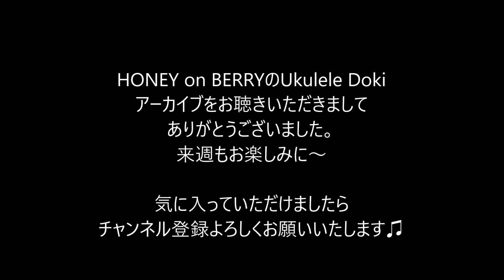コマラジ 第107回 HONEY on BERRYのUkulele Doki 2021年11月30日（火）16時～放送 SWEET TIME PARADISE ゲスト ガールズユニット咲花～sana～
Ukulele Dokiブログ

SWEET TIME PARADISE
HONEY on BERRYの『Ukulele Doki』

【放送時間】
16:00～17:55

HONEY on BERRY（YURI、KANA）

【コマラジ聴取方法】
■狛江市にお住いの皆さま　ラジオは85.7MHz

アプリで「リスラジ」ダウンロード
ラジオチャンネルを選局
「コマラジ」を選択

コマラジの番組表には
SWEET TIME PARADICE＿UkuleleDoki
担当　HONEY on BERRYとなっています🎵

 リアルタイムでお聴きいただけなかった皆さま
Youtubeにアーカイブをアップしています。
お時間のある時にお聴きいただけましたら嬉しいです。

■火曜日の番組へのメールは
【メールを送る時のお願い】
メールタイトルには必ず『Ukulele Doki（ウクレレドキ）』を明記してください。
番組名が無いメールはパーソナリティに届きません。
メールの最後には必ずお名前(ラジオネーム）を入れてください。

狛江市にゆかりのある皆さまへ

UkuleleDokiにウクレレを習いにいらっしゃいませんか？
ウクレレを習いながら、お仕事の宣伝などしていただけます♫

【ハニベリのギフトボックス】

ハニベリの二人がいまあなたに伝えたいことを
ゲストをお迎えしてお届けするコーナーです

咲花～sana～
ギターボーカルSaki、パーカッションコーラスFukaのガールズユニット

学生の頃には共にマーチングバンドに所属し、全国大会で金賞受賞。
さらに吹奏楽やバンド活動もともに経験する。卒業後はそれぞれ別々の道へ。
再会の後、「2人で大きなステージに立ちたい」という夢が出来、ユニット「咲花」結成を決める。
2021年10月から始動し、現在東京を中心にライブ活動をしている。
今後千葉県柏市にも活動を広げ、2022年1月15日には柏StudioWUUで2人のバースデーワンマンライブを開催予定。
また、YouTubeでは毎週日曜日20時にオリジナル曲やカバー曲の投稿をしている。
これから花開く2人の世界観に乞うご期待。

【道路交通情報】

【狛江市の天気予報＆運行情報】

【豊作プロジェクトからのお知らせ】

【ウクレレバード通信】

〒166-0015 東京都杉並区成田東４丁目３４−１１ボヌール1F

東京メトロ丸ノ内線南阿佐ケ谷駅徒歩3分、JR中央線阿佐ケ谷駅徒歩11分

ウクレレに関する質問もお寄せください♬
小山店長が答えてくださいますよ〜

メッセージをお送りいただきました方先着5名様に、

ウクレレバードさまオリジナルクリアファイルと

チャームをセットでプレゼントいたします。

【道路交通情報】

狛江市周辺の道路交通情報をお伝えします

【ハニベリトーク】

2021年3月30日（火）
1stアルバム「HONEY on BERRY」
ハニベリ ショップにて好評発売中です。

CDのお求めはハニベリ baseショップにて！

amazonでもご購入いただけます。

ウクレレバード（南阿佐ヶ谷）さんでもお求めいただけます。

【カモンレコーズ企画】

カモンレコーズ企画　2022について

カモンレコーズ ２０２１ Covers and Colors

エンディングソング　レレ　ハッピーディ

デイジーどぶゆきさんのfacebookページ
現在オンラインウクレレレッスンを開催されています。

【メッセージ・リクエストを募集中です】

メッセージ・リクエストはメッセンジャー、メール

Instagram、Twitter、お葉書でお送りください。

※ラジオネームをお忘れなくお書きください。

HONEY on BERRYのfacebookページ

お葉書の送り先は
〒201-0012 東京都狛江市中和泉１丁目２−６
こまえエフエム
Sweet Time Paradice
HONEY on BERRYのUkulele Doki宛

咲花～sana～

Camolele Radio（YURIの音声ライブ配信）

吉沢深雪のアトリエにようこそYouTubeチャンネル（YURI）

豊作プロジェクト　CEO　秋田隆輝さん

アキタの初心者ギター音楽教室

新宿ボーカルスクール（校長　川上次郎）

ボーカルトレーニングのコツがいっぱいのYoutubeチャンネル